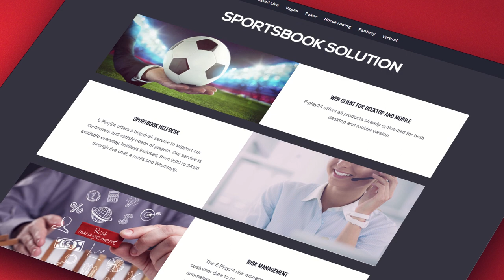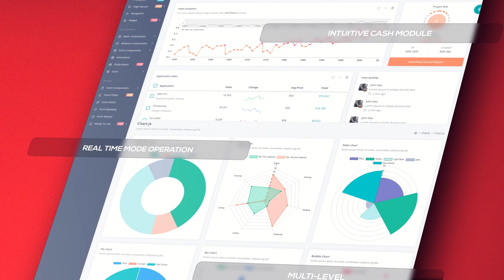E-Play24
E-Play24 Solutions